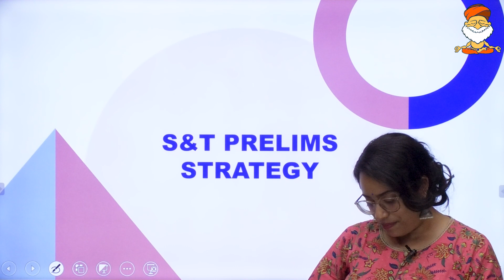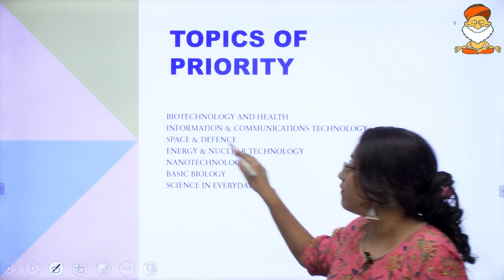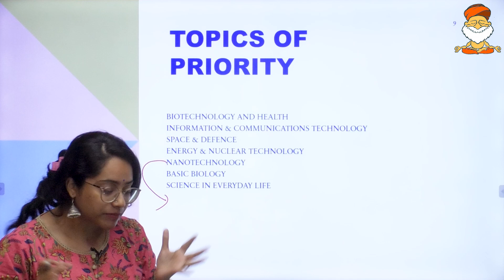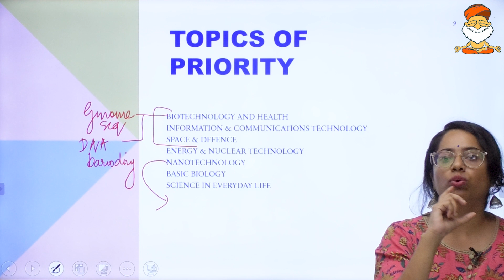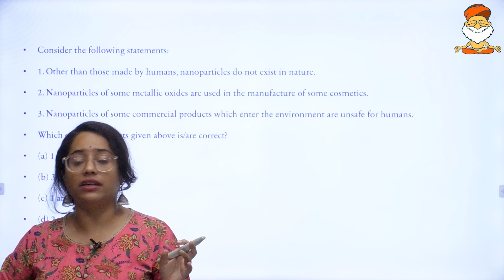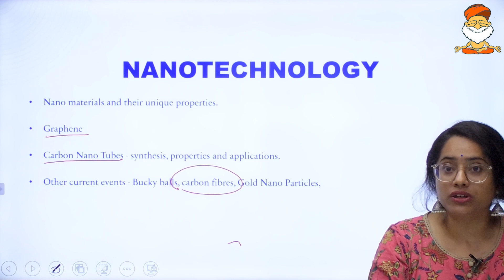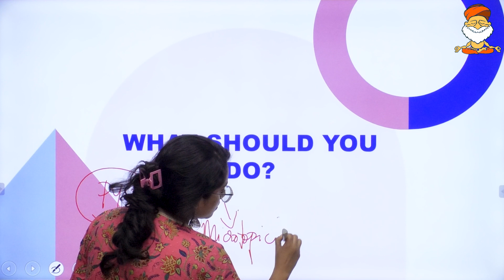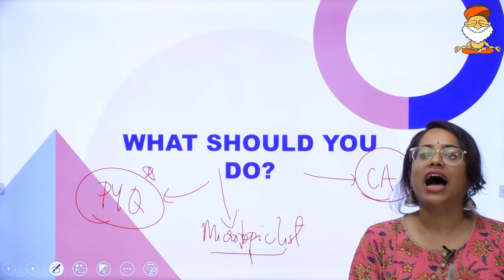SCIENCE AND TECHNOLOGY STRATEGY| UPSC PRELIMS| HOW TO STUDY S&T?